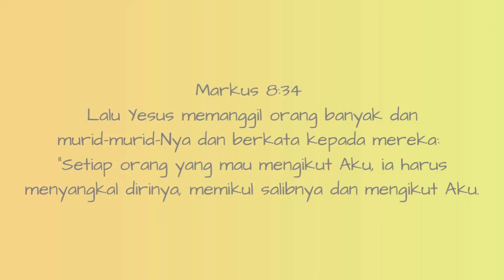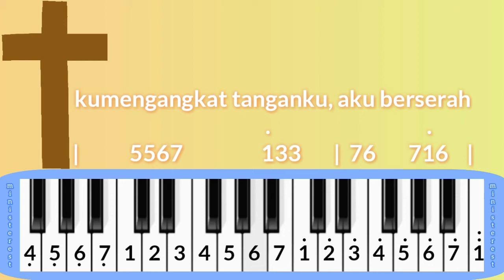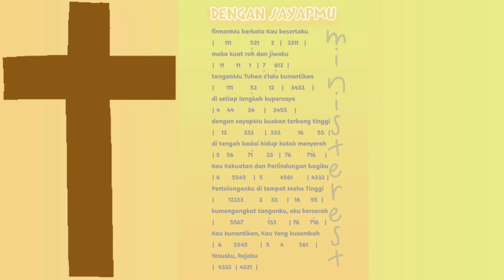DENGAN SAYAPMU : PIANIKA ❲MELODICA❳ TUTORIAL | LAGU ROHANI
Markus 8:34

Lalu Yesus memanggil orang banyak dan murid-murid-Nya dan berkata kepada mereka: "Setiap orang yang mau mengikut Aku, ia harus menyangkal dirinya, memikul salibnya dan mengikut Aku.

NOT PIANIKA DAN LIRIK LAGU DENGAN SAYAPMU

firmanMu berkata Kau besertaku

maka kuat roh dan jiwaku

tanganMu Tuhan s'lalu kunantikan

di setiap langkah kupercaya

dengan sayapMu kuakan terbang tinggi

di tengah badai hidup kutak menyerah

Kau Kekuatan dan Perlindungan bagiku

Pertolonganku di tempat Maha Tinggi

Kau kunantikan, Kau Yang kusembah

Yesusku, Rajaku

|   4332   | 4321 |

makasih yaaa 😊